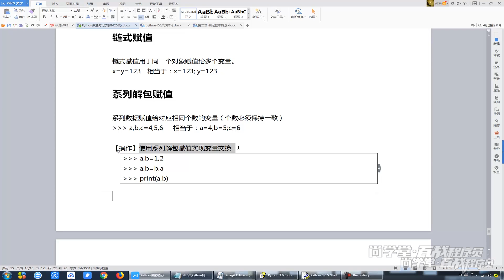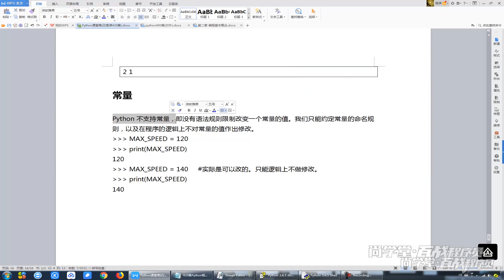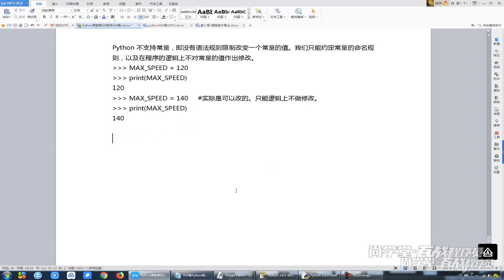014 链式赋值 系列解包赋值 常量